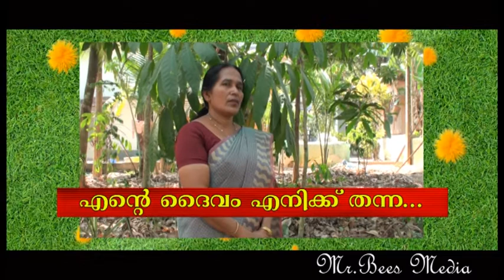Ente daivam enik thanna sneha sammanam